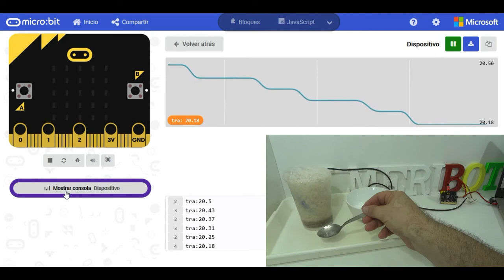STEAM&BOTs. Bicarbonato + vinagre ¿Reacción endotérmica o exotérmica?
Las reacciones químicas se clasifican en endotérmicas o exotérmicas, dependiendo de si se libera o se absorbe energía.

A continuación se verá cómo usar la robótica para comprobar que tipo de reacción se produce cuando se mezcla bicarbonato con vinagre.

Para comprobar cómo varía la entalpía, cuando se mezclan los dos componentes, se usará una sonda sumergible conectada a una micro:bit y está a un ordenador para volcar los datos medidos.

Si se mezcla bicarbonato con vinagre ¿qué tipo de reacción se produce?
Deja tu respuesta en los comentarios.